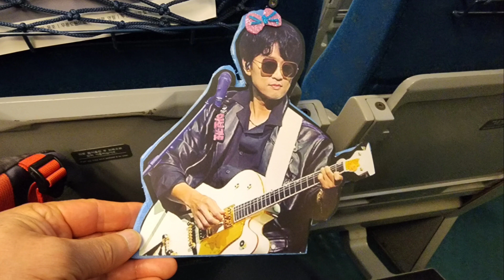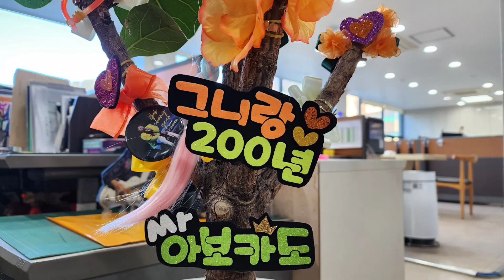박창근 유리창엔비 국민가수 힐링여행